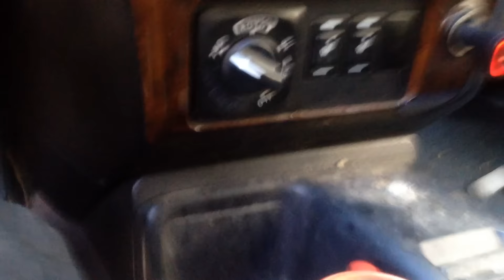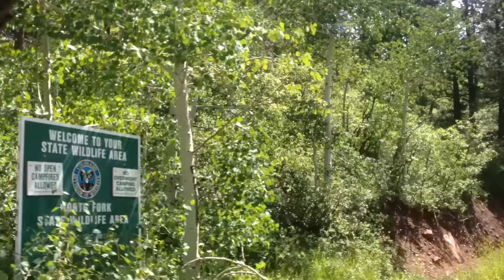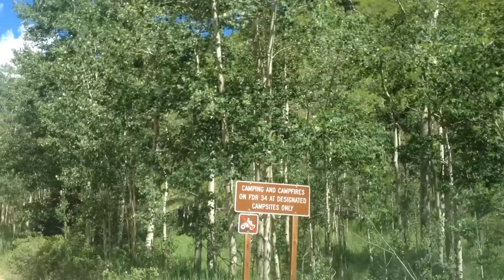Driving on HWY 12 East towards San Isabel National Forest